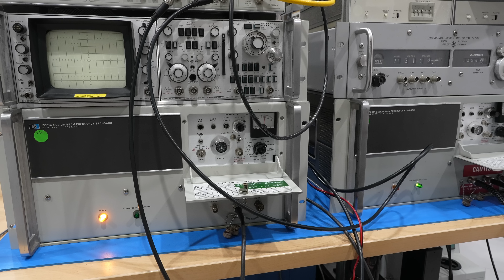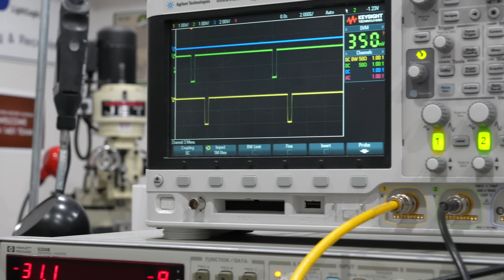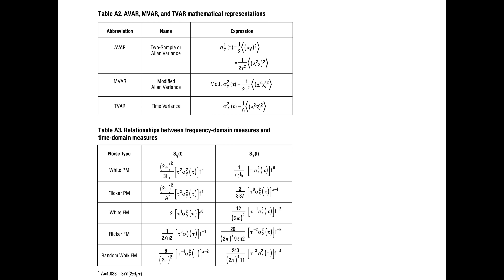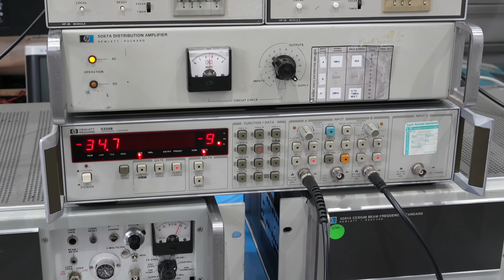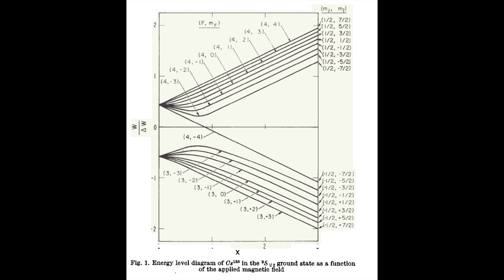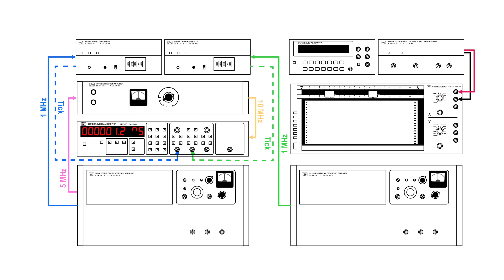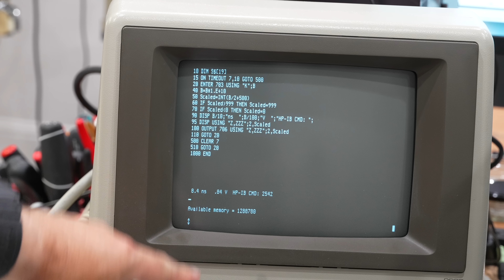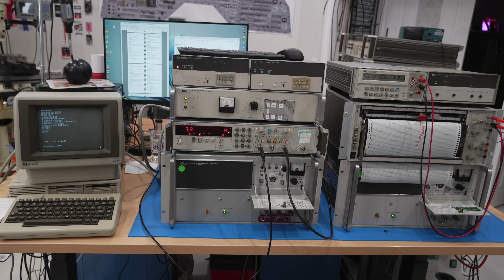Our first dual atomic clock comparison experiment does not go as planned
We attempt to measure two atomic clocks' drift with the help of a pile of HP measurement equipment, and find ourselves in trouble.

Stuff that supports the channel:
- Legacy channel merch on Teespring (I don't have everything transferred to Fourthwall yet)